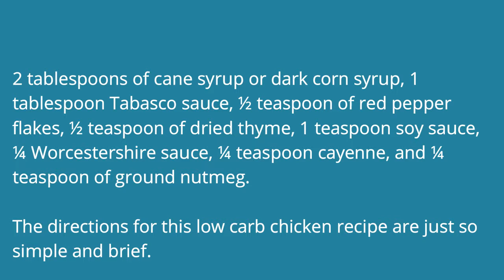Low Carb Chicken Recipes 3 vd